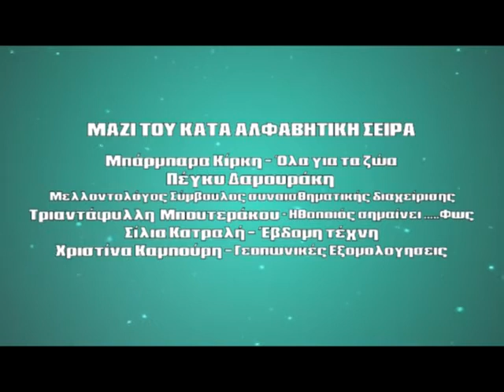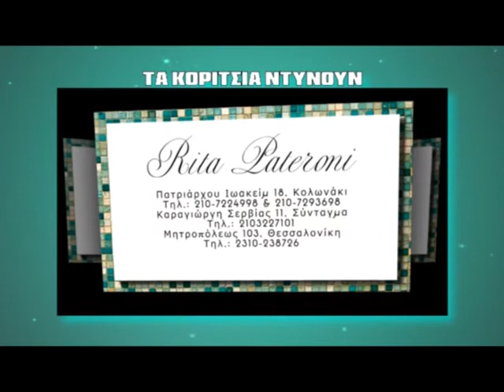MI MOU PEIS PANTAZI- PANAGIOTIS KEIMALIS -KATSOULERI -ANTONIS KALAFATIS- GKOLIAS